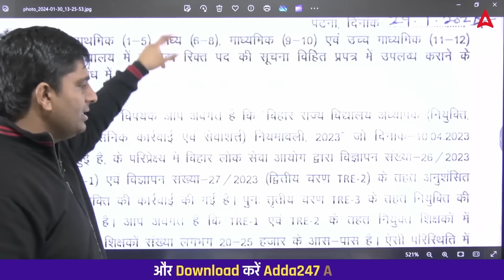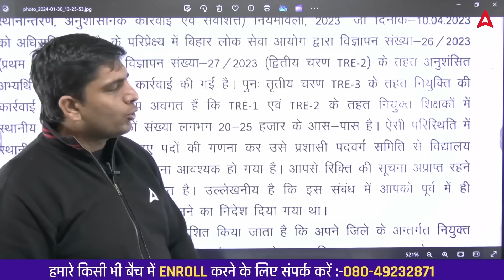BPSC TRE 3.0 Vacancy 2024 | BPSC TRE 3.0 Latest News | Bihar STET & BPSC TRE 3.0 Exam Date 2024